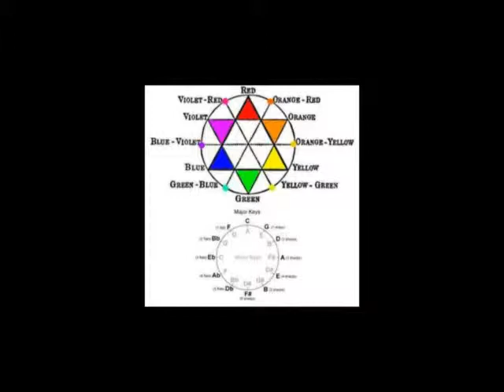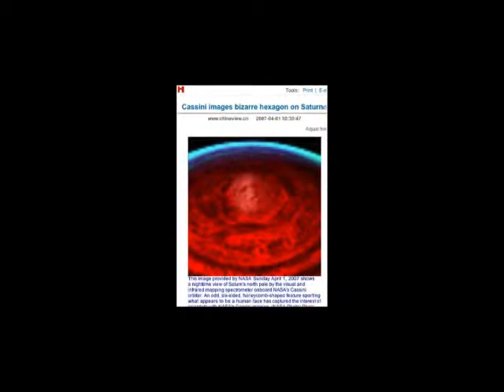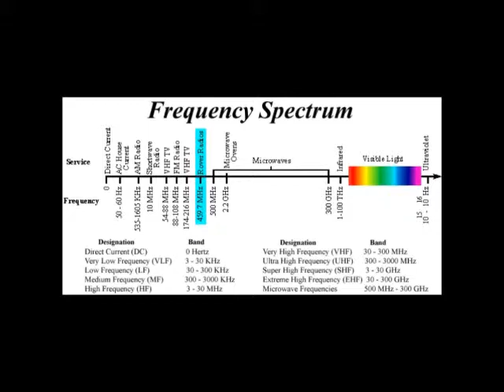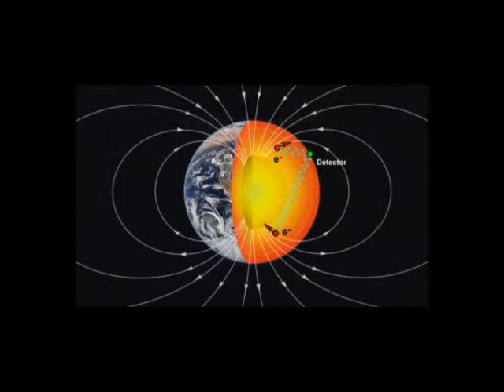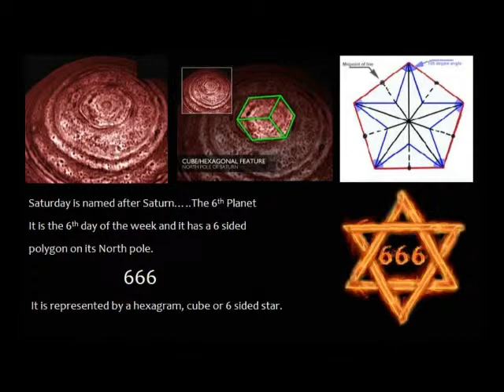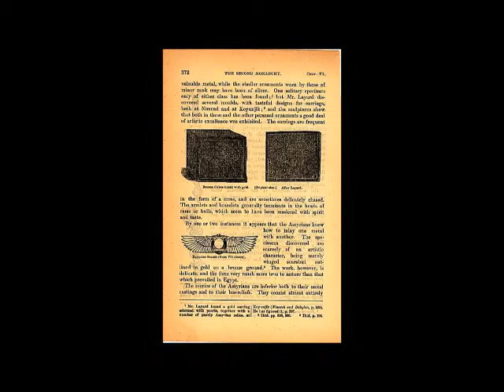Something to think about-Saturn Spins mini documentary